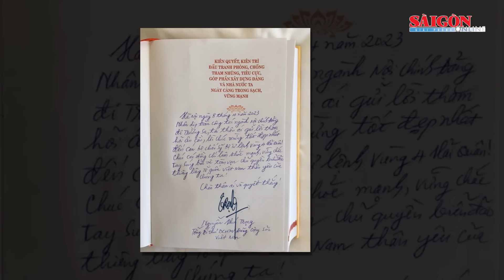Cán bộ, chiến sĩ Trường Sa nghiêng mình tiễn biệt Tổng Bí thư Nguyễn Phú Trọng | Tin tức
SGGP | Tổng Bí thư Nguyễn Phú Trọng, người lãnh đạo lỗi lạc, đã từ trần, khiến cả nước đau buồn và tiếc thương. Cán bộ, chiến sĩ tại Trường Sa, nơi xa xôi của Tổ quốc, cũng chia sẻ nỗi mất mát to lớn này. Thượng tá Trần Quang Phú, Chỉ huy trưởng đảo Trường Sa, nhắc lại kỷ niệm về sự quan tâm sâu sắc của Tổng Bí thư đối với cán bộ, chiến sĩ Hải quân và nhấn mạnh Tổng Bí thư là tấm gương sáng ngời của chủ nghĩa anh hùng cách mạng. Trung tá Nguyễn Văn Duy, Chính trị viên Phó đảo Sơn Ca, cùng cán bộ, chiến sĩ Trường Sa hứa noi gương và giữ vững tinh thần, bảo vệ chủ quyền biển đảo. Thượng úy Trần Quốc Cường, Chính trị viên đảo Cô Lin, cảm nhận sâu sắc sự mất mát như người thân yêu của mình và khẳng định sự trung thành tuyệt đối với Đảng và Tổ quốc. Trung tá Nguyễn Kỳ Hợp, Chính trị viên đảo Sinh Tồn Đông, thể hiện lòng biết ơn và hứa biến đau thương thành hành động cụ thể, rèn luyện bản lĩnh chính trị và quyết tâm bảo vệ biển đảo. Tình cảm và lòng kính trọng đối với Tổng Bí thư Nguyễn Phú Trọng sẽ luôn là động lực cho cán bộ, chiến sĩ Trường Sa vượt qua mọi khó khăn, hoàn thành xuất sắc nhiệm vụ bảo vệ chủ quyền quốc gia.